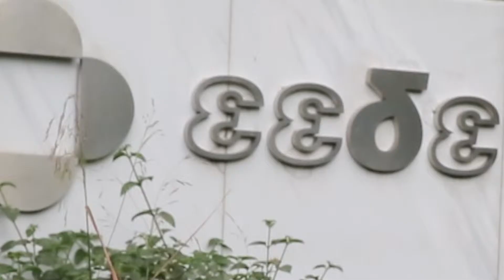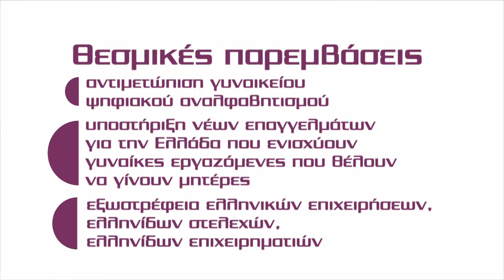ΤΟΓΜΕ / ΕΕΔΕ - Τομέας Γυναικών Μάνατζερ & Επιχειρηματίων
Ο Τομέας Γυναικών Μάνατζερ και Επιχειρηματιών ιδρύθηκε το 1995 ως το έκτο Ινστιτούτο της ΕΕΔΕ. Πρόσφατα μετεξελίχθηκε σε Τομέα και αποσκοπεί στη διεύρυνση της γυναικείας παρουσίας στο χώρο του Μάνατζμεντ και των επιχειρήσεων. Αποστολή του Τομέα είναι να συμβάλλει έμπρακτα στην προώθηση, ανάδειξη και καθιέρωση στην Ελλάδα όσο το δυνατό περισσότερων γυναικών, που είναι επιχειρηματίες και υψηλόβαθμα στελέχη στο Δημόσιο και σε επιχειρήσεις και οργανισμούς του ευρύτερου δημόσιου και ιδιωτικού τομέα.